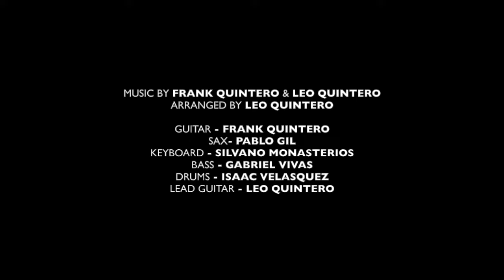Leo & Isaac Sessions - Miguel Feat. Frank Quintero - Pablo Gil - Gabriel Vivas - Silvano Monasterios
Leo Quintero and Isaac Velasquez performing Miguel from "Sessions" Project.

Featuring:

Rhythm Guitar - Frank Quintero
Keyboard - Silvano Monasterios
Acoustic Bass - Gabriel Vivas
Tenor Sax - Pablo Gil
Drums - Isaac Velasquez
Lead Guitar - Leo Quintero

"Miguel":  Written by  Frank Quintero (BMI)  and Leo Quintero (Ascap)
Arranged by Leo Quintero

Production Team:
 (Organic Jazz Network)

Directors and Producers:  Leo Quintero and Isaac Velasquez
Video Editing: Isaac Velasquez
Musical Director:  Leo Quintero
Recording Engineers:  Leo Quintero and Isaac Velasquez
Audio Mixing and Mastering - Nelson Alizo Jr at Elektracoustic Studios.
Camera and Sound Engineer for Gaby Vivas and Silvano Monasterios:  Gaby Vivas

Camera and Media Consultant: Reinaldo Vandres (Elevator Films & Media)
Camera and Assistant:  Judith Rodriguez
Camera and  Production  Advisor:  Sharon Parra
Assistant:  Mauricio Espinosa